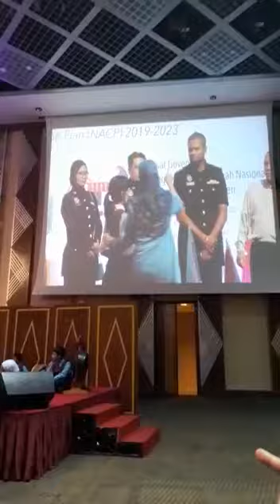RAPTAI PELANCARAN PELAN ANTI RASUAH 2019(3)